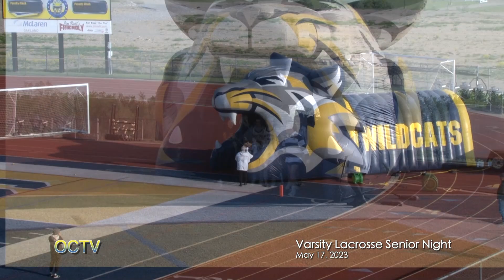Varsity Lacrosse vs. Regina 5/17/23